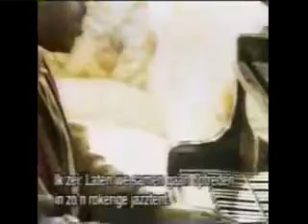Sting - Mercury Falling Special - Music and Interviews (1996)